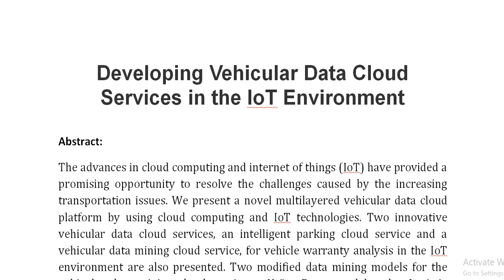Developing Vehicular Data Cloud Services in the IoT Environment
IEEE PROJECTS 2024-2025 TITLE LIST

Support Including Packages
Complete Source Code
Complete Documentation
Complete Presentation Slides
Flow Diagram
Database File
Screenshots
Execution Procedure
Readme File
Video Tutorials
Supporting Software
Support Specialization
24/7 Support
Ticketing System
Voice Conference
Video On Demand
Remote Connectivity
Document Customization